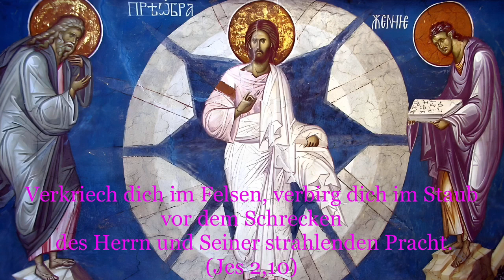Der Prolog von Ohrid vom 9. (22.) August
Gedenken:
1. Der hl. Apostel Matthias
2. Der heilige Märtyrer Antonios von Alexandria
3. Die hll. Märtyrer Julian, Markian und andere mit ihnen

Lobeshymne
Der heilige Apostel Matthias

Homilie
Über die Nichtigkeit der Sünder vor der Majestät Gottes

Verkriech dich im Felsen, verbirg dich im Staub vor dem Schrecken
 des Herrn und Seiner strahlenden Pracht.
(Jes 2,10)

Hl. Nikolaj Velimirović. Der Prolog von Ochrid. ISBN 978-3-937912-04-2